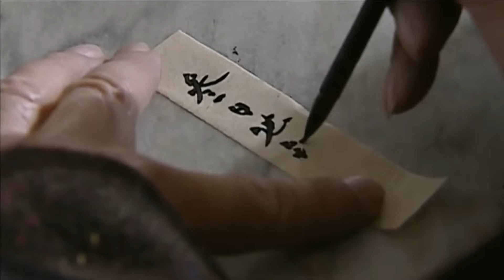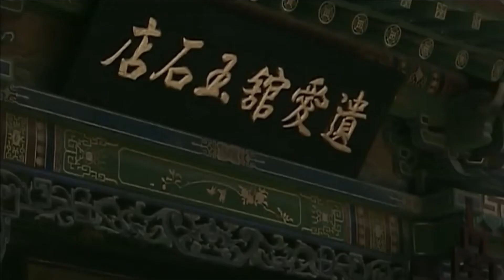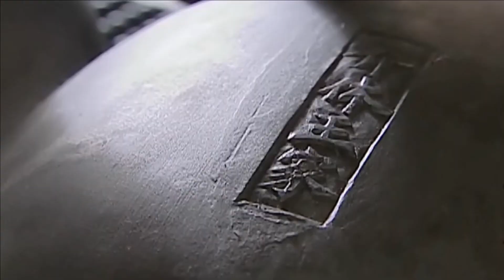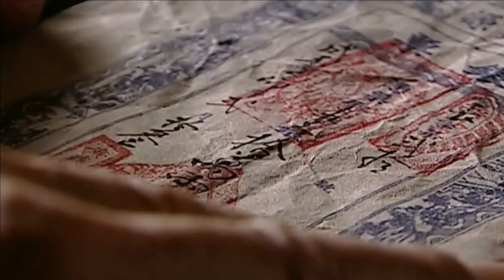晋商31【老剧场】一篇惊心动魄的创业故事，一曲缠绵凄婉的爱恨长歌，一代彪炳千秋的中华商魂